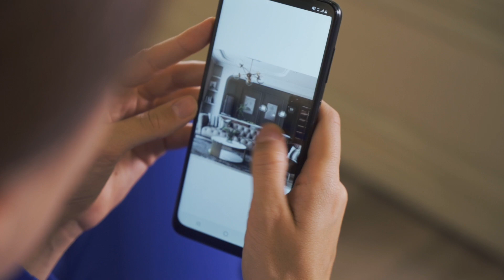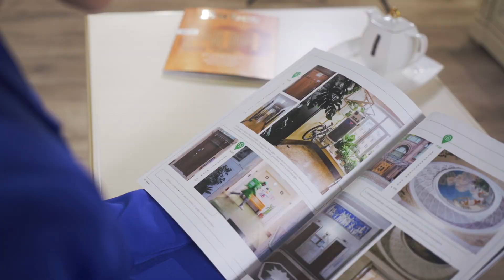Гостиная из коллекции «Изотта» в цвете «Валенсия»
Итальянский стиль… В мебели он находит отражение в благородстве линий, основательности, классическом подходе к выбору цвета. Для знатоков итальянский стиль обязательно ассоциируется с максимальным комфортом. Именно такие характеристики подходят для гостиной «Изотта» в цвете Валенсия. Это яркий пример приверженности итальянскому стилю в его классическом исполнении.
«Ангстрем» – мебель для всей семьи!

Мебельный холдинг «Ангстрем» – российская компания, занимающаяся производством и продажей всей гаммы мебели для дома.